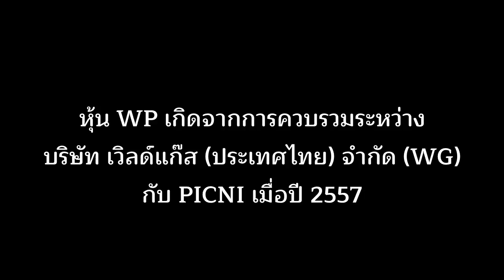PICNI ภาคใหม่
วันที่ 1 กุมภาพันธ์นี้ หุ้นบริษัท ปิคนิก คอร์ปอเรชั่น จำกัด (มหาชน) หรือหุ้น PICNI ซึ่งหายสาบสูญจากตลาดหุ้นไปกว่า 10 ปี จะกลับเข้ามาซื้อขายอีกครั้ง ภายใต้ชื่อและโครงสร้างผู้ถือหุ้นใหม่ ในนามบริษัท ดับบลิวพี เอ็นเนอร์ยี่ จำกัด (มหาชน) หรือหุ้น WP

PICNI ในอดีต เป็นหุ้นที่ร้อนแรง มีการสร้างข่าวกระตุ้นการเก็งกำไรอย่างต่อเนื่อง มีการเพิ่มทุนนำหุ้นแจกนักการเมืองกันอย่างสนุกสนาน ราคาหุ้นเคลื่อนไหวอย่างหวือหวา

หุ้น PICNI ถูกพักการซื้อขายกว่าสิบปี ราคาปิดครั้งสุดท้าย 1 บาท ซึ่งตลาดหลักทรัพย์ย้ำว่า ราคาปิดครั้งสุดท้าย ไม่ได้สะท้อนมูลค่าที่แท้จริงของตัวหุ้นในปัจจุบัน ถึงฐานะที่แท้จริงของบริษัท และขอให้นักลงทุนศึกษาสรุปข้อสนเทศของ PICNI ที่แปลงโฉมใหม่มาเป็นหุ้น WP ก่อนตัดสินใจลงทุน